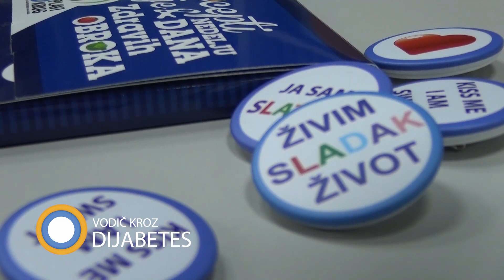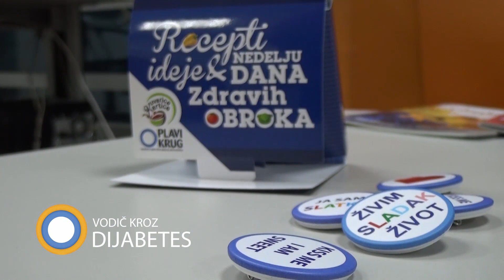Bojana Marković - Udruženje "Plavi krug"